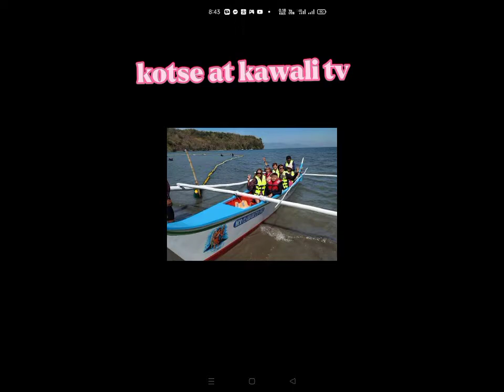PANIMAN BEACH, TERNATE , CAVITE...Swimming Tayo! l kotse at kawali tv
one precious bonding moment with some of my dear high school friends in BAESA Batch '85...and we really enjoyed each other's company and our foods, hahaha😍
come with us in this unlilaughter vlog..

CTTO..music...